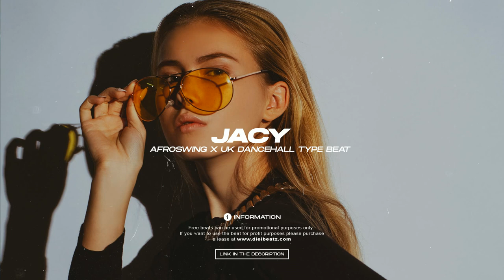[FREE] Afroswing x Uk Dancehall Type Beat - "Jacy" | J Hus x Not3 x Afrobeat Instrumental 2021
🔊 [FREE] "Jacy" - Afroswing x Uk Dancehall Type Beat | J Hus x Not3s x Afrobeat Instrumental 2021

*FREE FOR NON PROFIT USE ONLY & CREDIT ME IN THE TITLE [PROD. DIEI BEATZ]*

_TAGS__

Afrobeat Instrumental
[Free]
dancehall
Afrobeat
Wizkid
Type Beat